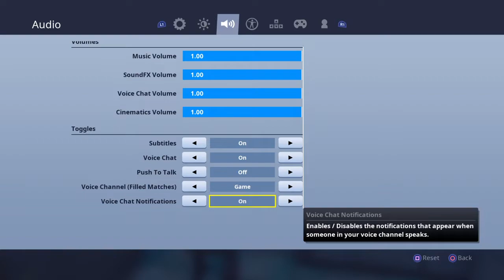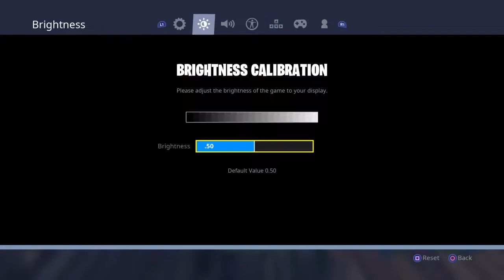Fiverr couch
Mostly Fortnite some cars/bmxclips